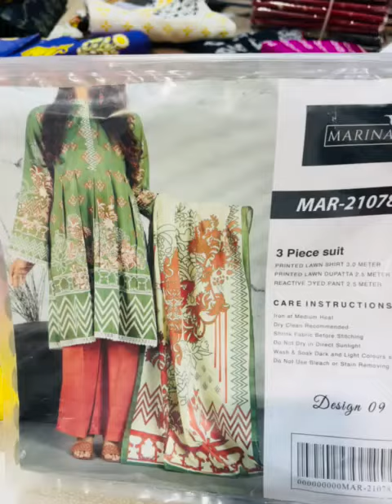March 2, 2022